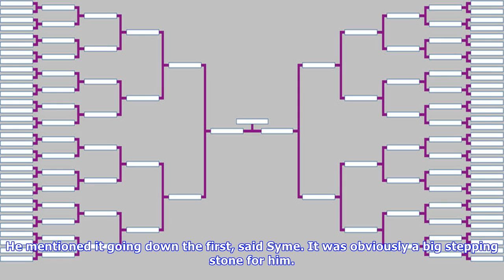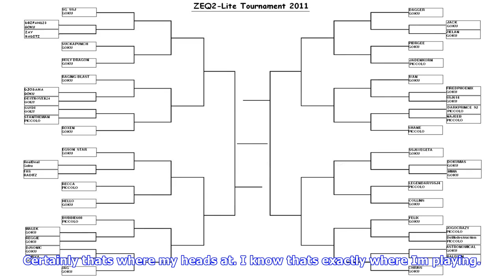Tournament leaderboard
Connor Syme Getty Images Connor Syme is looking to continue a brilliant start to his professional career and emulate practice partner Rory McIlroy at this weeks Alfred Dunhill Links Championship. The Scotsman enjoyed an excellent amateur career, making the top ten in the World Amateur Golf Ranking and representing Great Britain and Ireland in the Walker Cup before turning professional ahead of the Portugal Masters. Syme finished 12th in the Algarve and will play his second event in the paid rank...